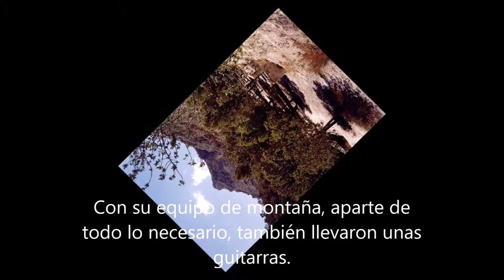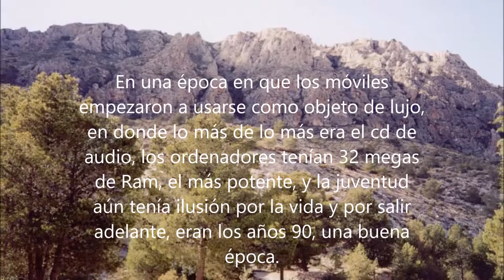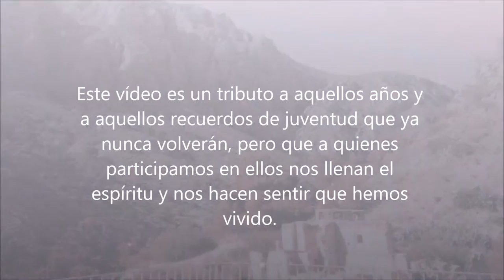Atom Heart Mother Pink Floyd Live in Picacho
Versión de la famosa canción de Pink Floyd grabada en directo, con nuestras voces y una guitarra, en una acampada en el Parque de Montaña de San Cayetano junto al "PICACHO" de la Sierra de Crevillent en 1994.